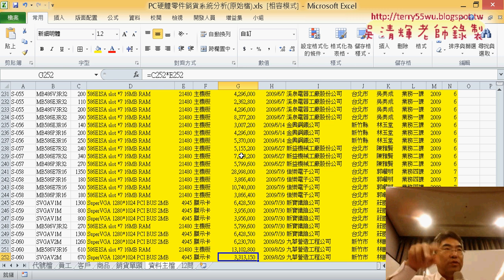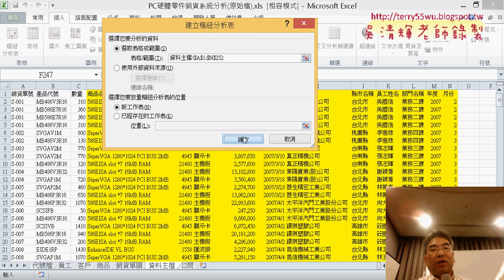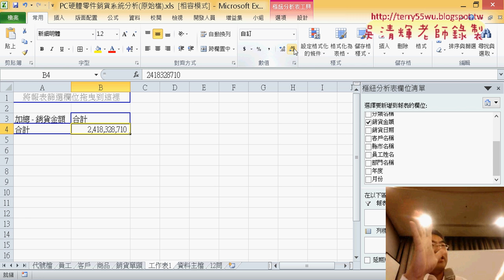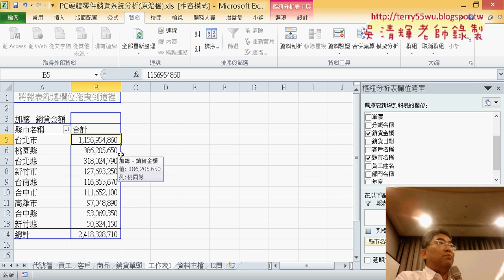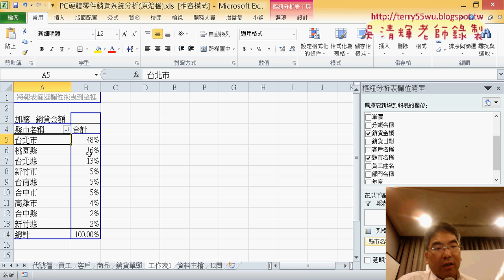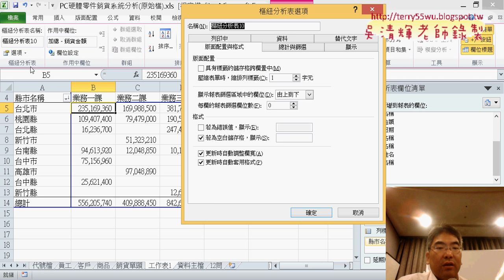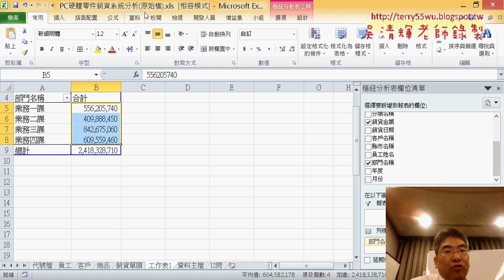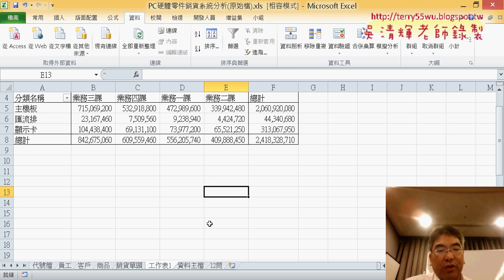17 PC硬體零件銷貨分析1到5問